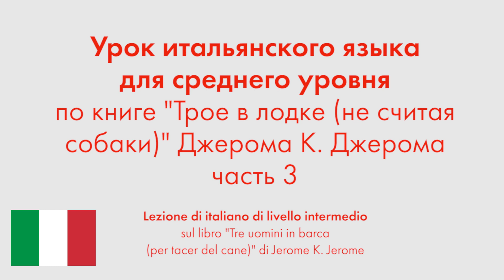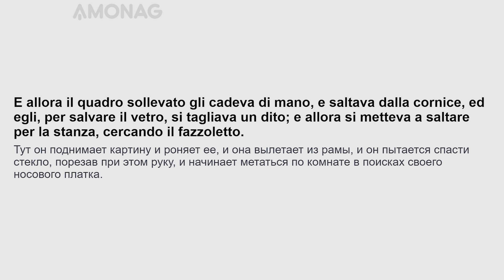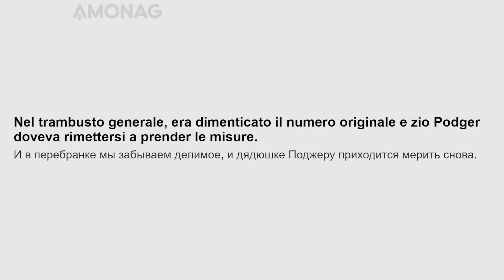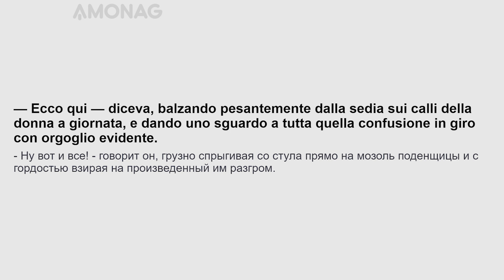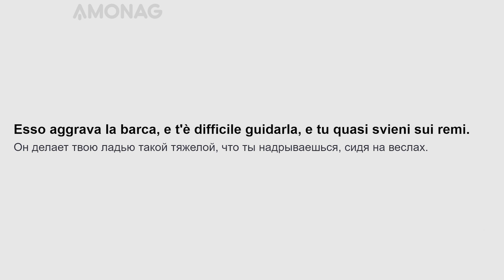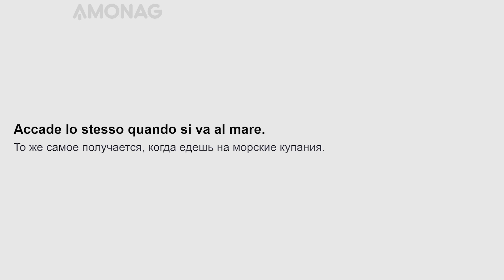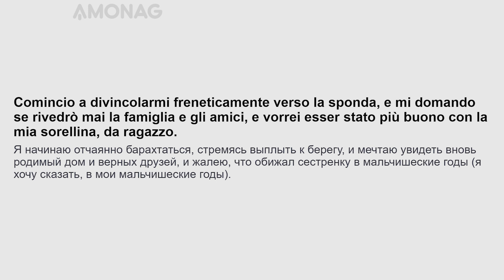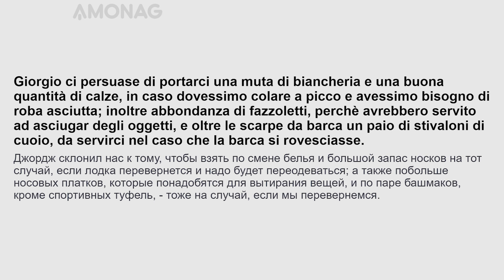Урок итальянского языка среднего для уровня по книге "Трое в лодке (не считая собаки)". Часть 3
Тренируйте ежедневно свои навыки по владению итальянским языком, читая полезные фразы и интересную литературу с параллельным переводом по слайд методу AMONAG! Читайте по слайдам громко и четко, вслух - это главный секрет ускоренного освоения итальянского языка!

Хотите быстро и эффективно выучить итальянский язык? Специально для Вас мы разработали эффективную слайд методику изучения иностранных языков, которая поможет Вам освоить любой из 20 наиболее популярных в мире языков.

Вам больше не придётся скучать за учебниками и на устаревших языковых курсах. Вы сможете учить итальянский язык быстро и удобно!

Переходите на сайт в котором данные уроки удобнее читать с персональными настройками на итальянском или другом интересующим вас языке.
"Трое в лодке (не считая собаки) (англ. Three Men in a Boat (To Say Nothing of the Dog), 1889) — юмористическая повесть Джерома К. Джерома. Представляет собой отчёт о лодочной поездке по реке Темзе между Кингстоном и Оксфордом.